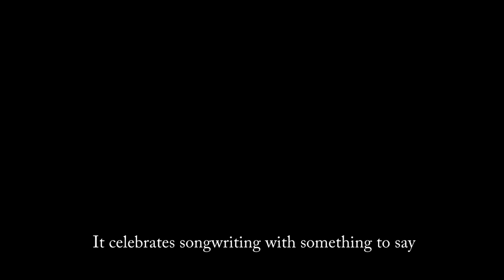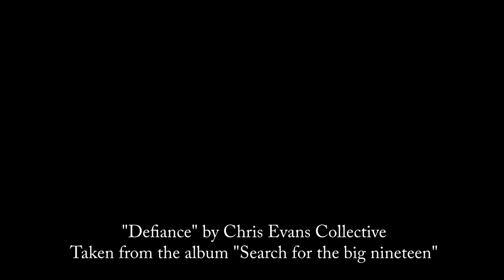Where is the Defiance Sessions and how does it work?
An explanation of the Defiance Sessions live music event in Glossop Derbyshire.